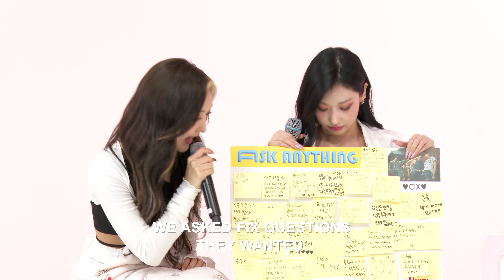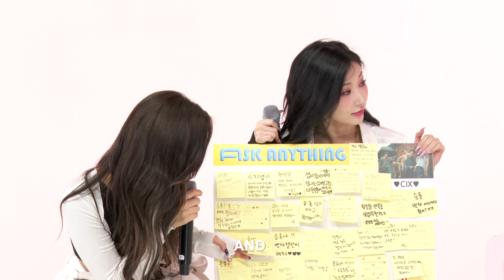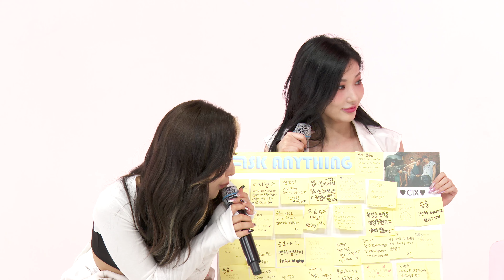💕 CIX 😘 K-Food Scramble: Guess the K-Pop Song and Dance to Get Chopsticks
CIX comes back with their new song ‘Save Me Kill Me’ and visits the K-Food Zone.

In this video, they play the K-Pop Quiz game and try to guess the songs and dances to get a chance to eat the food they like.

Join CIX in this fun and exciting game and see if they can guess the songs and dances correctly!